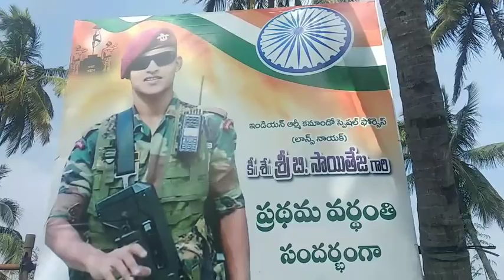Kurabalakota ఎగువ రేగడ గ్రామంకు చెందిన లాన్స్ నాయక్‌ SAITEJA మొదటి వర్ధంతి విగ్రహ ఆవిష్కరణ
గత ఏడాది తమిళనాడులో జరిగిన హెలికాప్టర్‌ ప్రమాదంలో భారత చీఫ్‌ ఆఫ్‌ డిఫెన్స్‌ స్టాఫ్‌ బిపిన్‌ రావత్‌  గారితోపాటు ఆయన వ్యక్తిగత భద్రతా అధికారి, ఆంధ్రప్రదేశ్ రాష్ట్రం తంబల్లపల్లె నియోజకవర్గం కురబలకోట మండలం ఎగువ రేగడ గ్రామంకు చెందిన లాన్స్ నాయక్‌ సాయితేజ విగ్రహ ఆవిష్కరణ కార్యక్రమం లో పాల్గొన్న మన ప్రియతమ నాయకులు తంబళ్లపల్లె ఎమ్మెల్యే శ్రీ పెద్దిరెడ్డి ద్వారక నాథ్ రెడ్డి గారు...ఈ కార్యక్రమంలో పాల్గొన్న ప్రజాప్రతినిధులు వైఎస్సార్సీపీ నాయకులు కార్యకర్తలు తదితరులు పాల్గొన్నారు